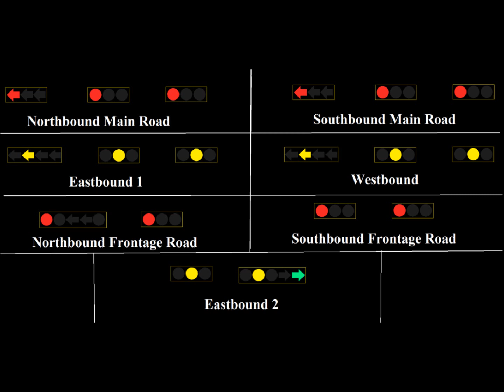Horizontal Traffic Lights at the 4 way and a 3 way Intersection Animation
This is a horizontal version of the traffic signal with 2 roads . The other one was daytime version and vertical traffic lights . This one is a smaller version without 5-section traffic lights for the northbound right lane this time because it was malfunction .